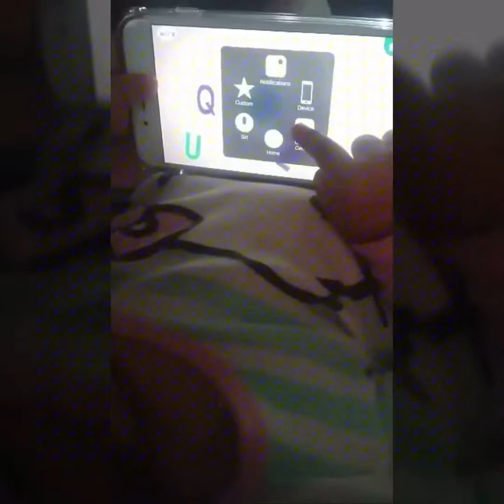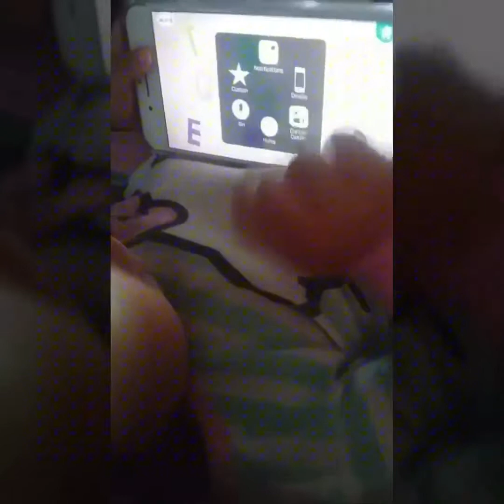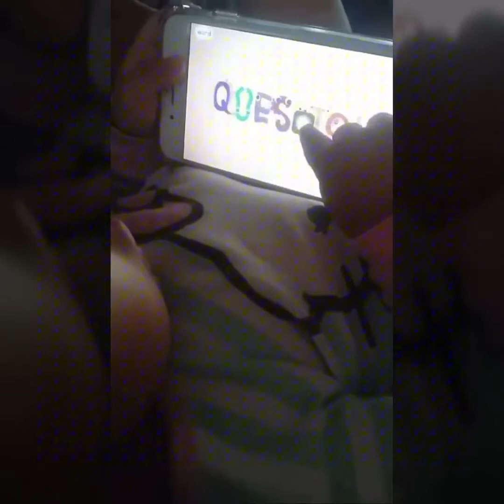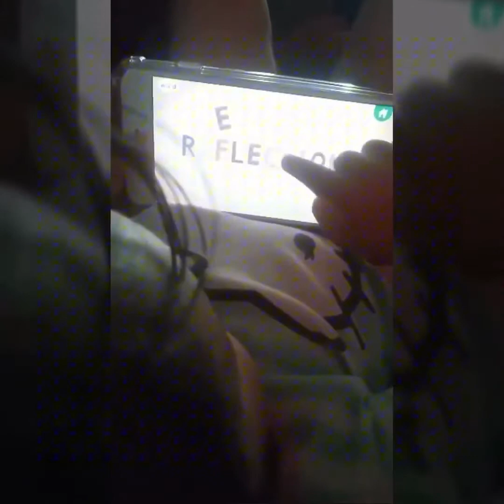Endless Alphabet @18 months old